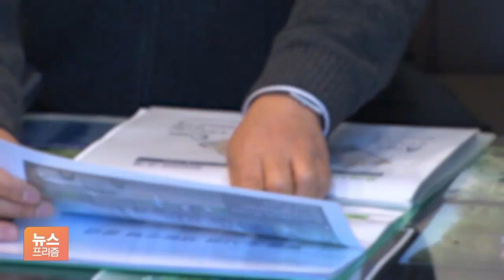집값 하락, 딴 세상 이야기?…오르는 곳 따로 있다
[앵커]

이처럼 주택시장이 휘청이는 와중에 큰 영향을 받지 않는 곳도 있습니다.

서울 강남권 등 일부 고가 단지들은 가격이 요지부동이거나 오히려 오르는 곳까지 있습니다.

정광윤 기자의 보도입니다.

[기자]

서울 한강변의 대표적인 재건축 단지인 압구정 현대아파트.